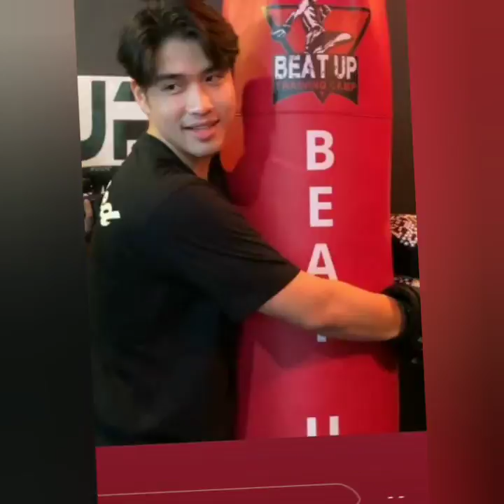TIKTOK TERBARU VICTOR AGUSTINO, ALDEN & BILQIS KHUMAIRAH RAZAK HARI INI SUPER KEREN.